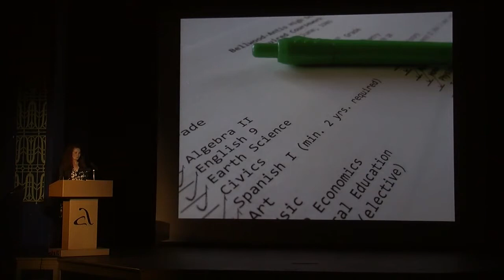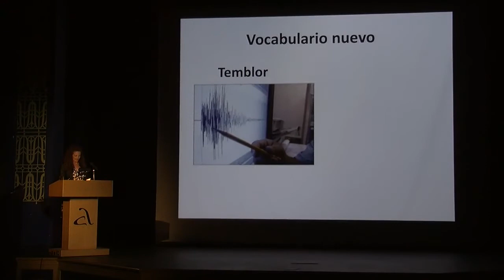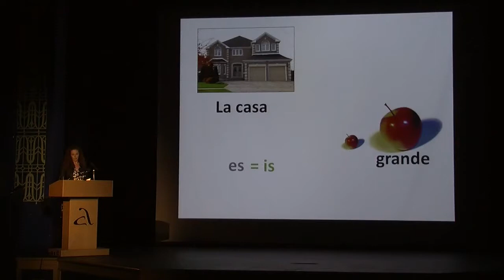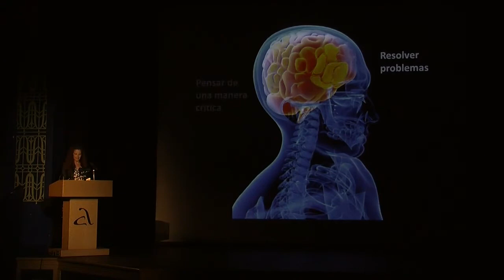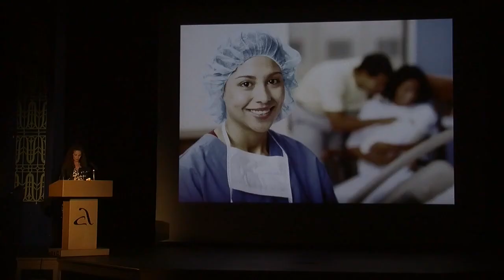Becki Maurio - La Importancia de Estudier Otra Idioma Ignite Carroll 2